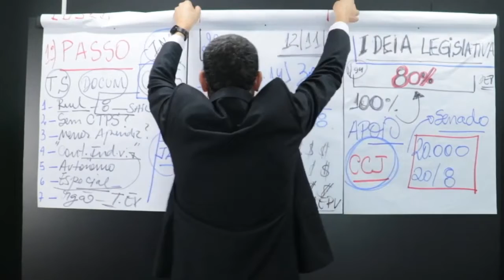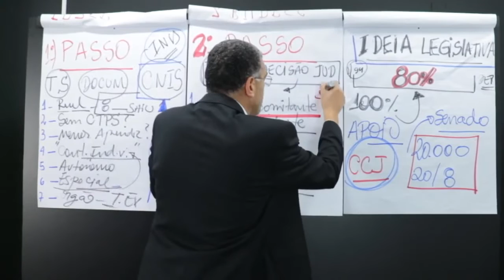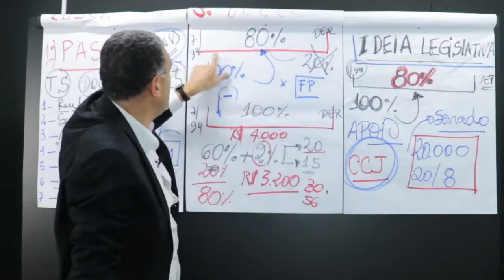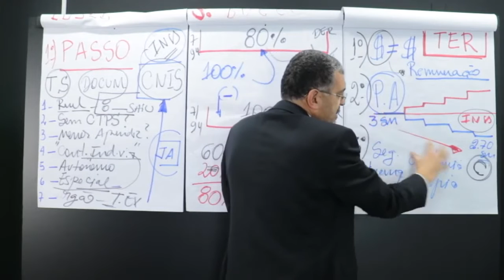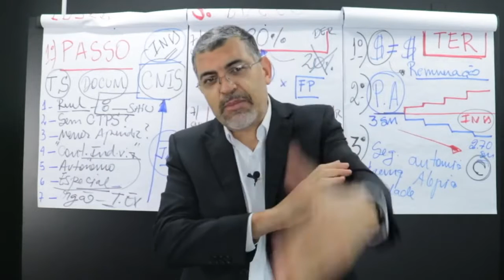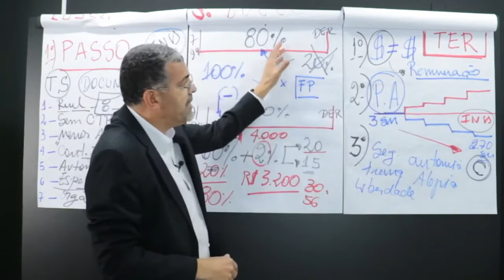Tempo Concomitante afeta no tempo e valor da aposentadoria?